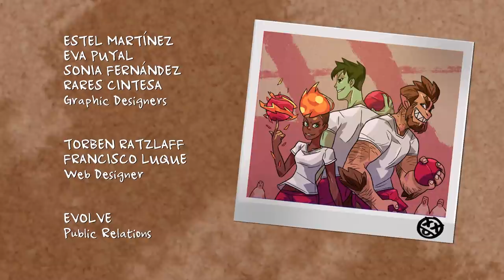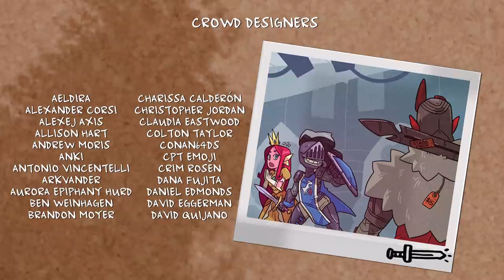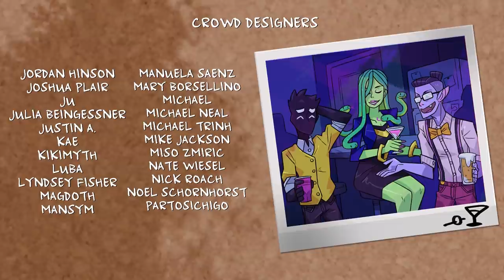Monster Prom Second Term (Part 4) w/ Dodger, Octopimp, and Kristen!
It's finally here! The big night! Will Kristen woo the narrator!? Will Octo prevent a revolution?! Will Dodger. do whatever it is Dodger does?! And most importantly - ORGY?! The exciting conclusion of Monster Prom begins!

The latest Monster Prom DLC is here! The school year at Spooky High continues with Monster Prom Second Term, the very first premium content expansion of the widely-popular multiplayer dating sim developed by Beautiful Glitch. Second Term features all-new characters, narratives and events that will provide you with countless new experiences in your quest of finding monster love. If high school wasn't freaky enough, imagine you were a monster and you didn't have a date to the monster prom? The stakes are high (unless you're a vampire, then keep those stakes away). I'm so happy to be a part of this game, it's an amazing and fun dating sim. The art, characters, traits, and story are so much fun to play through. I'm lucky enough to sit down with 3 other awesome friends to play some Monster Prom 4 Player. So let's dive into this Monster Prom dating sim! Now let's go back to school in Monster Prom: Second Term!

Let me know what you think about Monster Prom? Who you rooting for in this ep of Monster Prom?

• Cox Omnimedia:
Founder/Executive Producer: Jesse Cox
Production Manager: Kristen Delgado
Editors: Mari Locsin and Michael Esquer
Animation: Daniel Tan

• Send your fan mail to:
Jesse Cox